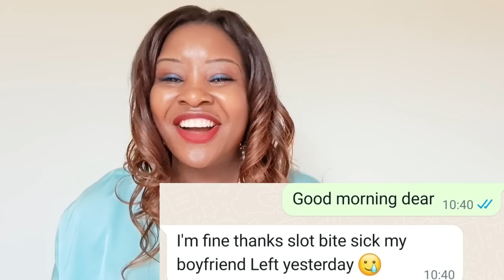SHE FOUND REAL LOVE ON ONLINE DATING APP EVEN WITH HER SIX KIDS.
SHE FOUND REAL LOVE ON ONLINE DATING APP EVEN WITH HER SIX KIDS.In today's video will be sharing with you a very beautiful love story of a single mother of six by the name of Mariana from congo based in Ghana who found love on online dating app after eight months of joining with a German guy.Her story will inspire you,educate you and encourage you as a woman who is on online dating apps whether a single mother or not a single mother to believe that it is possible to find love online,you shouldnt give up just because of your situation that you are in right now.Every one deserves to find love and be happy and this love story is telling you that it will happen to you too coz if it happened for Mariana even with her 6 kids why not to  you too?This story is very very interesting iam so sure you will enjoy it.